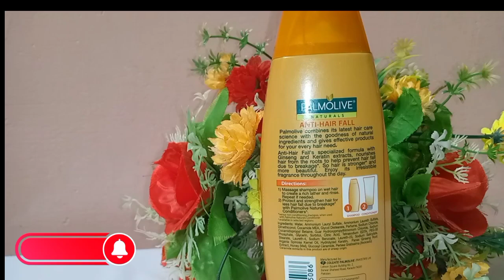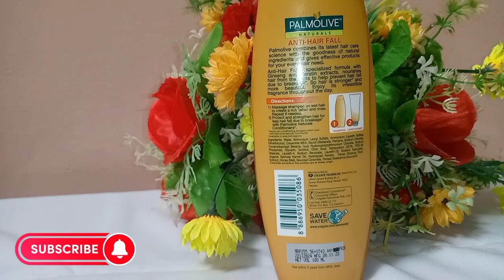Palmolive Natural Anti Hair Fall Shampoo|lesshair fall|hair growth Palmolive shampo#palmoliveshampoo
Palmolive Naturals Anti Hair Fall Shampoo| Ginseng & Keratin| Weak & Brittle Hair

Combining Keratin and 100% Natural Ginseng Extracts with Palmolive’s latest hair care science, Palmolive Naturals Anti-Hair Fall Shampoo and Conditioner nourish hair for up to 13x less hair fall*. Hair remains to have the right fullness so you can style it any way you want.

Keratin – Penetrates the hair cuticle to bond brittle, broken hair strands. 1

Ginseng – Stimulates the scalp and strengthens the surface layer of the hair, making it stronger.2

With Palmolive Naturals Anti-Hair Fall, hair remains to have just the right fullness so you can style it any way you want!